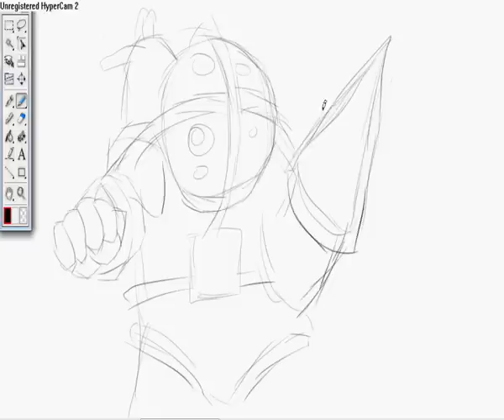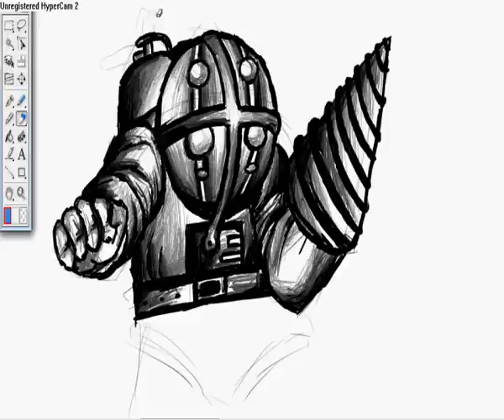Big Daddy Speed Painting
so here is another quick sketch i have performed earlier today to pass the time, its not my best by meh